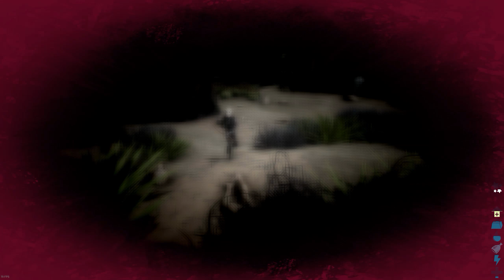Ark: Clips 1